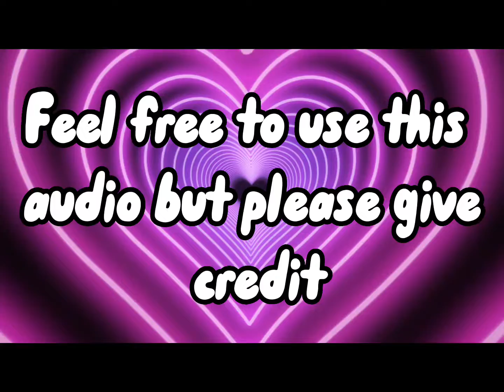We don’t talk about Bruno modified